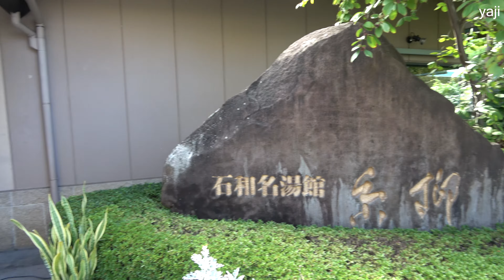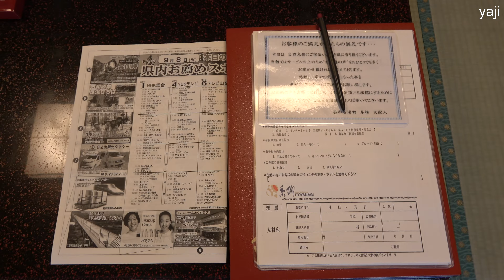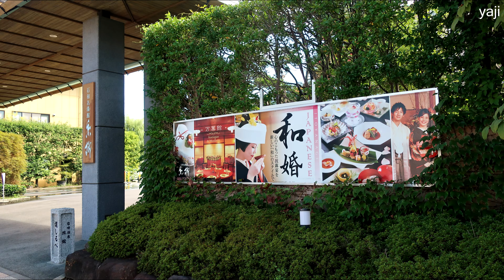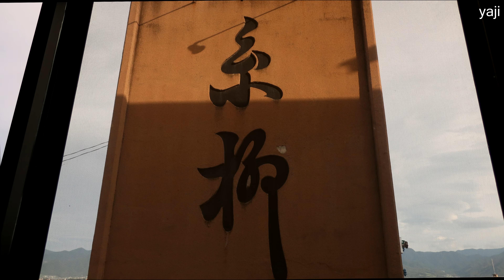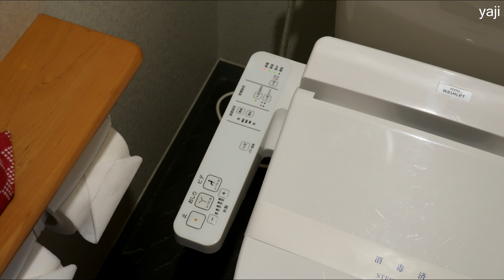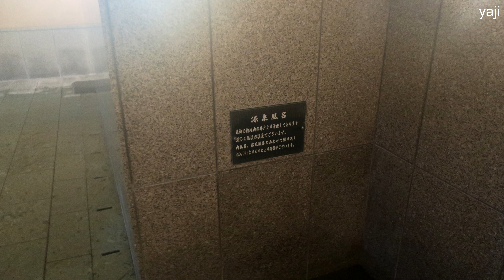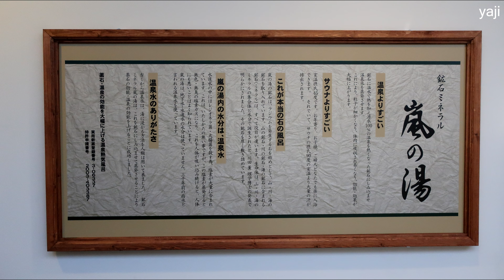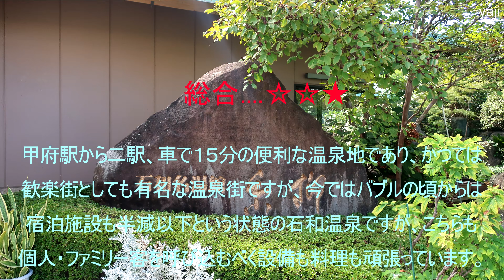Yajiさんの温泉ひとり旅 甲州 石和温泉 石和名湯館 糸柳【Yamanashi, Isawa Spa.Itoyanagi】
甲州の石和温泉です、ここは昭和３６年にブドウ畑で井戸を掘っていたら温かい温泉が湧きだしてそれ以来という新しい温泉街です、
地理的にも東京から特急で２時間弱で来れるという事で昭和の頃には社員旅行等の団体客で大賑わい、バブルの頃のピーク時には１２０軒もの宿泊施設がある大温泉街へと成長し県内でも随一の歓楽街をそろえた温泉街とも成っていた訳ですが・・・。
　最近は社員旅行をするといった企業文化も無くなって来てるんですね、yajiも浴衣姿で外をぶらぶら歩いているサラリーマンのおじさんって見たこと無いですよ、そういった社会状況の中で今ではこの石和の宿泊施設も５０軒程に減っているそうです、
　今回はその中で頑張っている【糸柳】さんに宿泊しました。
設備的にはリニューアルしたんでしょうね、鉄筋コンクリートの建物ですが内装は和調の旅館風です、各設備も古さも不便も感じないですね、
お風呂は男女の大浴場は入れ替え無し、あと岩盤浴も空いていれば別料金なしで入れますね、お湯は石和の共同管理湯と独自源泉をブレンドしていますが循環消毒しています、
　食事は一番びっくりしましたね、独自色を出した創作和食と言いますか他所とは違いが有りましたね、美味しかったですよ。

District  Kosyu
Prefecture Yamanashi
City 　　 Fuefuki
Ryokan  Itoyanagi